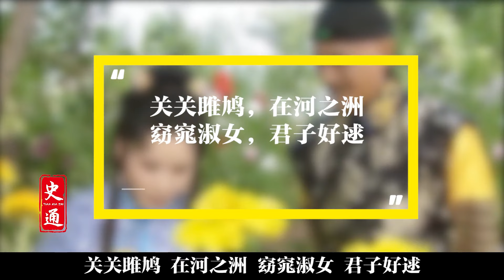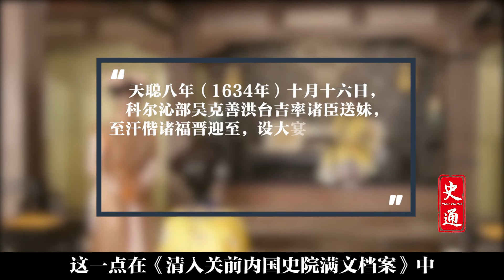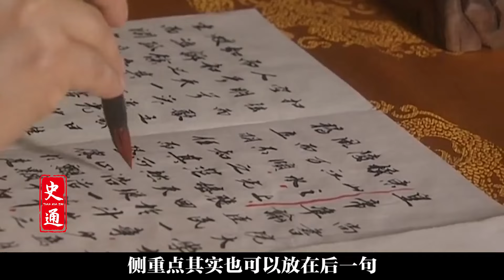二婚進宮直接當寵妃？被寵冠六宮的海蘭珠，真以為的碾壓了孝莊嗎！